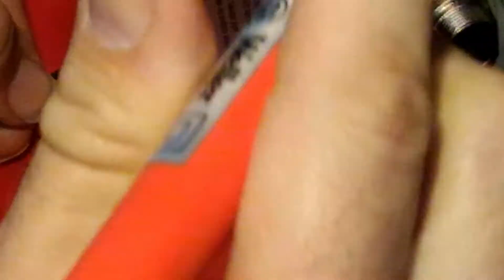How to make a microphone cable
I have to make a 100 foot microphone cable from scratch for an install I'm working on.

Here are some links to the necessary tools to build your own cables and repair gear.

Behringer CT100 Cable Tester